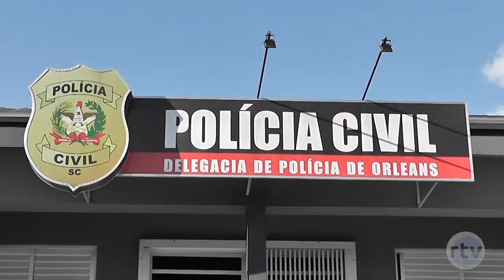Delegado fala sobre duas prisões em Orleans uma de violência doméstica e outra de tráfico de drogas